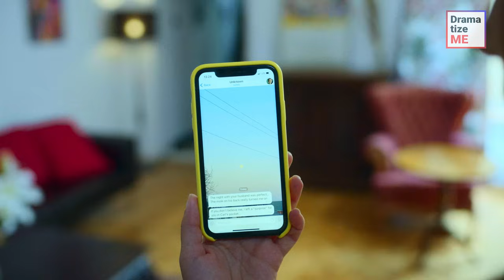WIFE FINDS PANTIES IN MAN’S POCKET | DramatizeMe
Who would you believe – The partner you've been married to for over 20 years or a stranger who claims to be your partner's mistress?

The woman from this video picked the second option. She 100% believed the stranger, so she started arguing with her husband as soon as he came home.
Not only that, but when she asked her "innocent" husband to reveal what he had in his pockets, he took out a piece of lingerie.

Watch till the end to find out who was really lying in this fruity story and why.